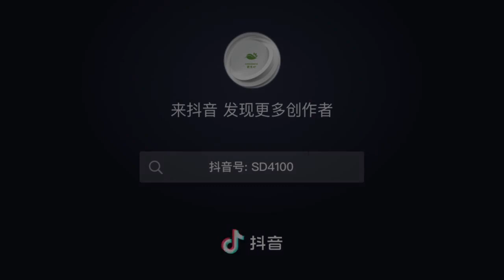服装展示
“当吉仁”赛马节服装展示，你最中意哪一款呢？中国西藏。